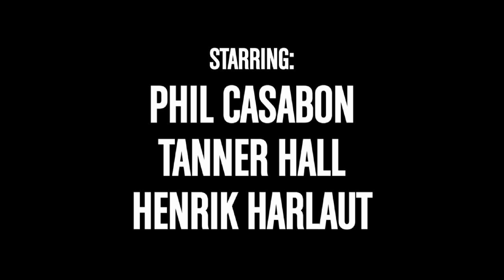The Education of Style - Official Trailer - Inspired Media [HD]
Filmmaking legend Eric Iberg is back with one goal: to bring style back to a sport that is being taken over by Evel Knievel robots. Superstars Phil Casabon and Henrik Harlaut team up with skiing icon Tanner Hall and shred everything in their path. The Education of Style soundtrack blazes over beats by NAS, RZA, Afrika Bambaataa, Jahmiel, RIGA and dubplates by Mavado.